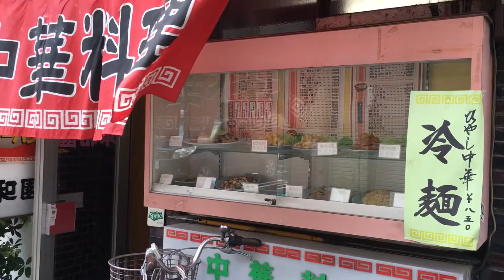平和園 2018年6月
名は体を表す

積年の宿題店を遂に

平和園
広島市中区本通り
2018.6.9